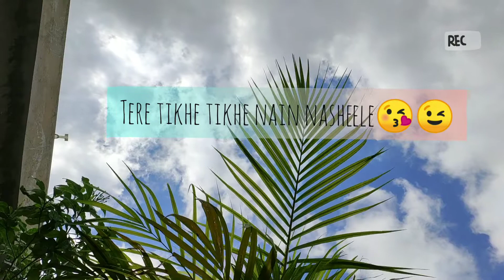Jack_knight lovely 🥰whatsApp status🥳❤💥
ᴛᴏ ɢᴇᴛ ᴀ ᴍᴏʀᴇ ᴡʜᴀᴛsᴀᴘᴘ sᴛᴀᴛᴜs ᴠᴇᴅɪᴏ sᴜʙsᴄʀɪʙᴇ ᴍʏ ᴄʜᴀɴɴᴇʟ